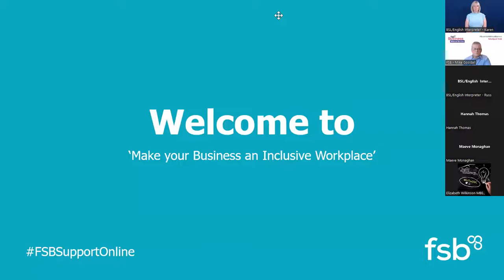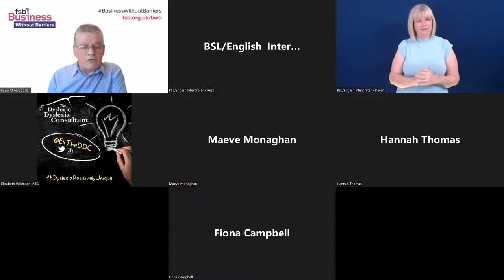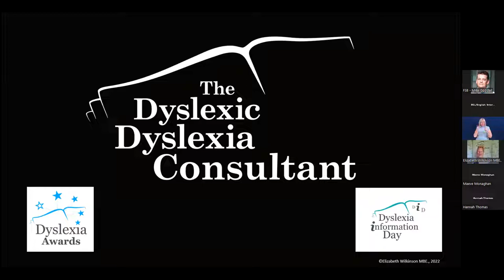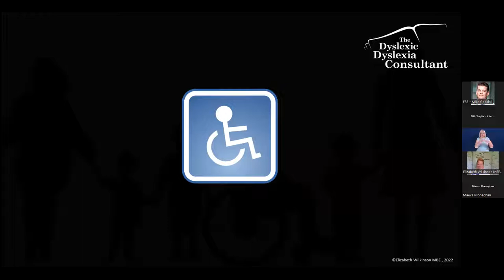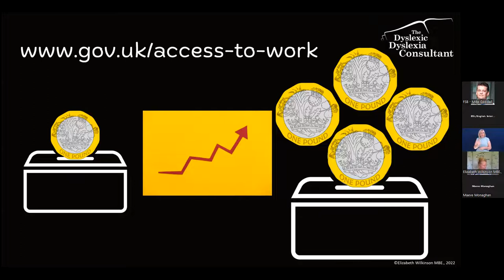Make Your Business an Inclusive Workplace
Advice, support and guidance for people who want to improve employment opportunities and experiences for disabled people.